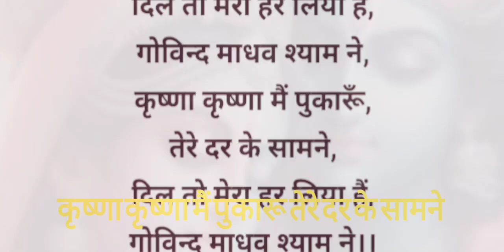कृष्णा कृष्णा मैं पुकारू तेरे दर के सामने 🌺🌹💐🎉💯ourlifestyle